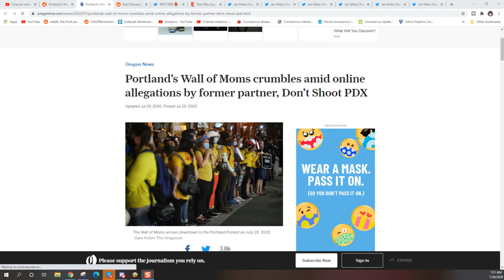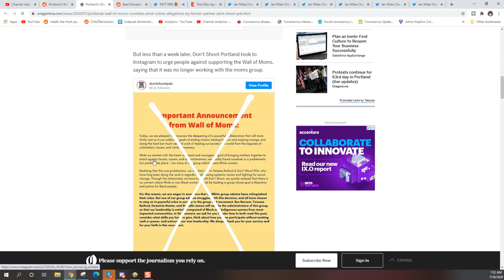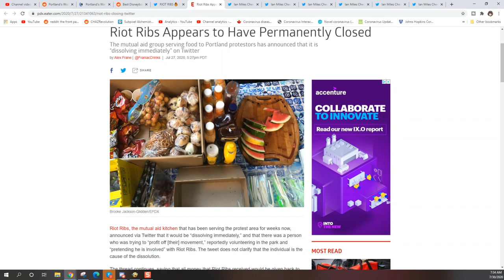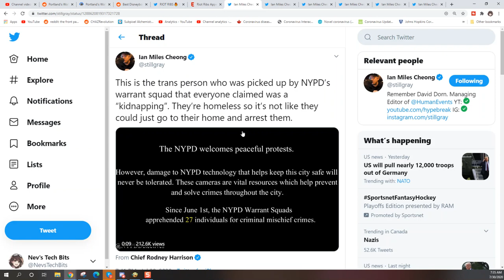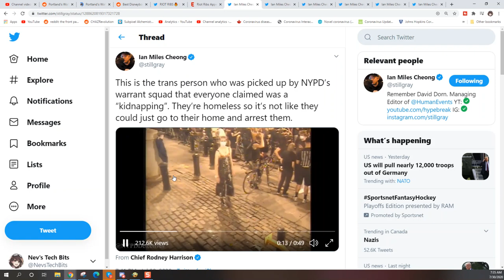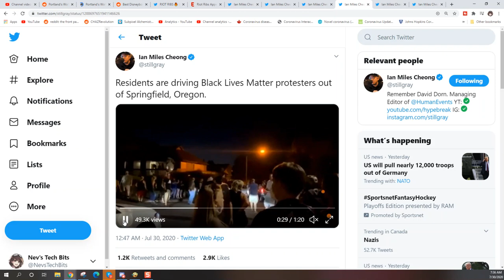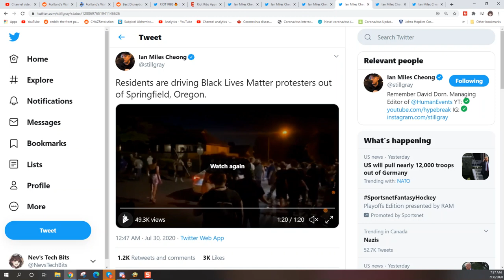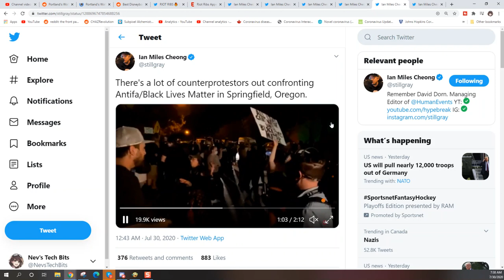Riot Watch 7/30/2020 Portland Protesters Take On Springfield PD. Wall Of Moms Dissolves?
Portland’s Wall of Moms crumbles amid online allegations by former partner, Don’t Shoot PDX
Portland Wall of Moms, a group formed in recent weeks and quickly recognized as a staple of nightly downtown protests, was accused publicly Wednesday of “anti-Blackness” by leaders of an existing, Black-led community group.

Wall of Moms, whose members said they aimed to support and protect other Black Lives Matter protesters near the fence in front of the federal courthouse, announced Friday that its white leadership had rescinded their positions to allow women of color to be in charge. New leaders announced Friday include Teressa Raiford, executive director of Don’t Shoot Portland, Demetria Hester and Danialle James.

Riot Ribs FOR IMMEDIATE RELEASE.
We hope this clears things up for everyone. Go give
 a follow for Riot Ribs on-the-road updates.

This is the trans person who was picked up by NYPD’s warrant squad that everyone claimed was a “kidnapping”. They’re homeless so it’s not like they could just go to their home and arrest them.

Antifa and BLM supporters take to the suburbs in Springfield, Oregon
- Trying to get Police help to leave